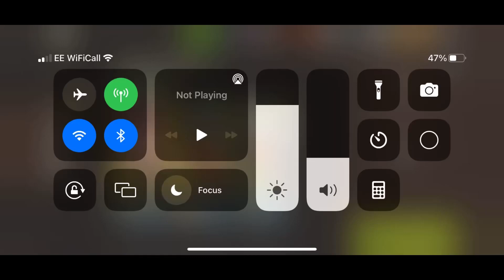NML Round 79 - SWAT - GC, Mercer, Princess